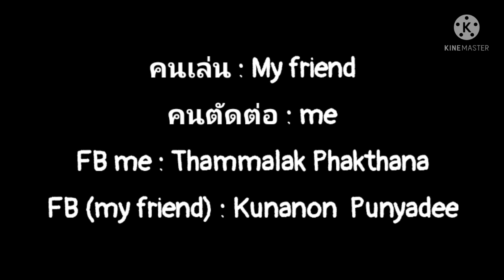THE SUPER BONK.EXE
คนโสด

คนเล่นชื่อในเกม pp489